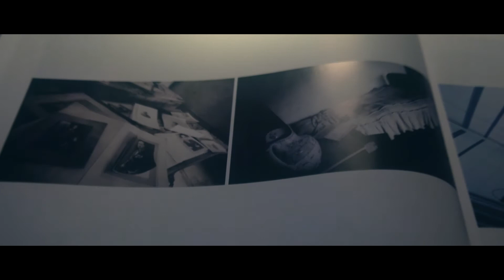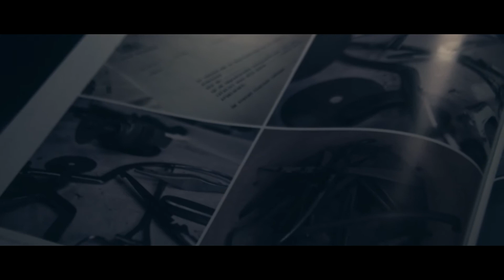Luoghi abbandonati - esplorazioni insolite di un patrimonio dimenticato